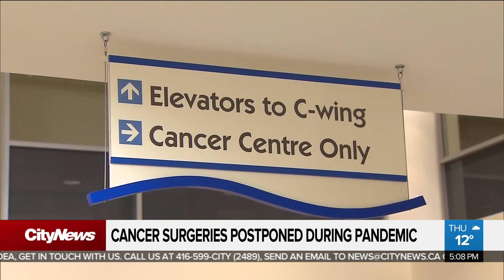Cancer surgeries being postponed due to COVID-19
Surgeries for cancer patients are being postponed due to COVID-19. Cynthia Mulligan asks the health minister why the province is already cancelling them when the big spike in cases they are fearing hasn’t materialized yet.